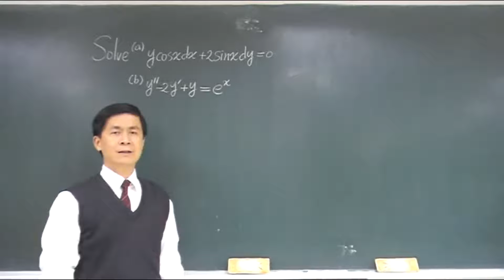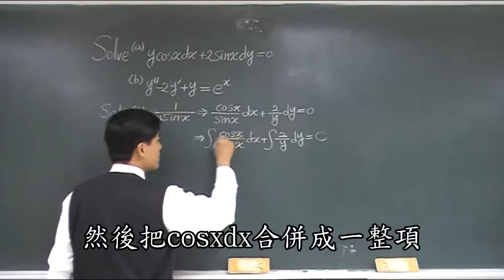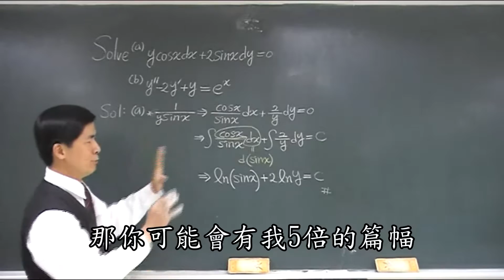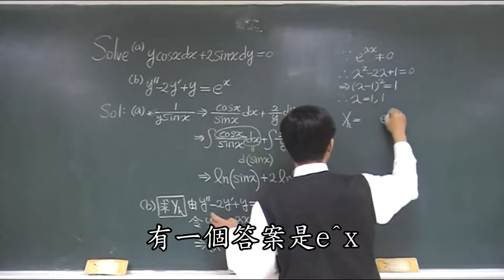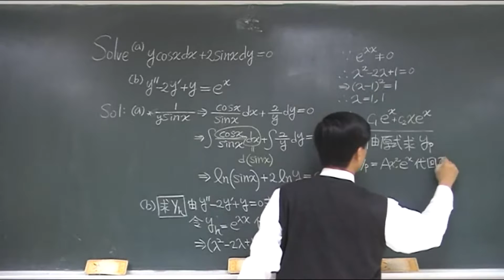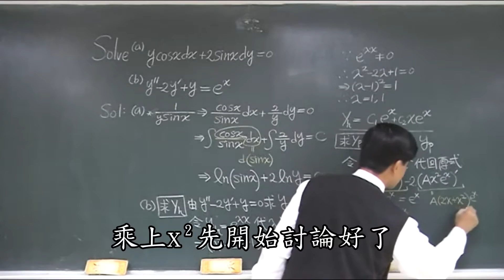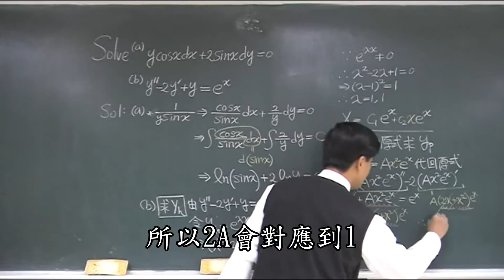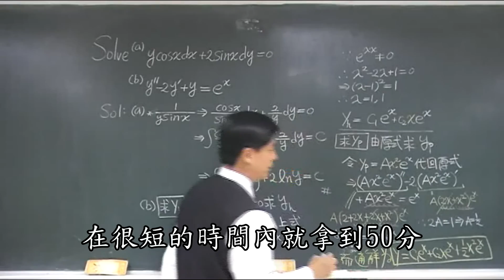【教學影片】提要092：朝陽科技大學碩士班入學考試「工程數學」相關試題▕ 授課老師：中華大學土木系呂志宗特聘教授（加字幕）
本單元旨在蒐集朝陽科技大學碩士班入學考試的工程數學相關考古題供作練習，部分考古題已加以講解。